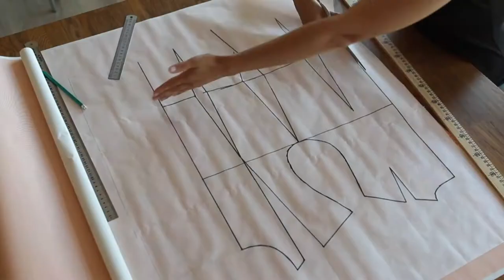Курс № 21 по пошиву платья с запахом и вышивкой